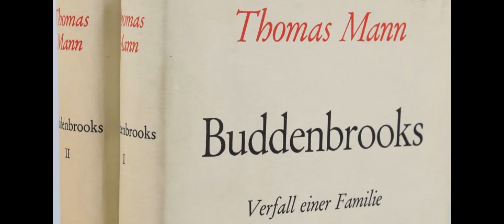Erster Teil: Zehntes Kapitel